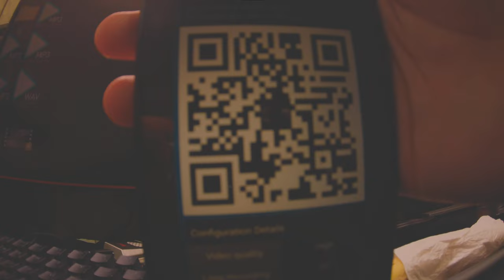Thumb Pro 4K QR code setting test raw video footage Runcam 17